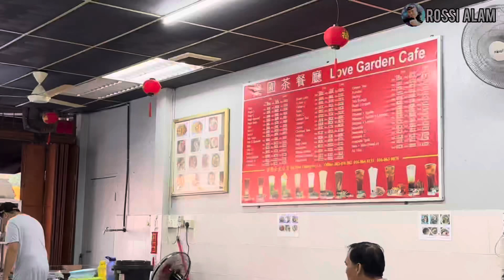Sarapan Pagi Mi Rangkai Di Simanggang